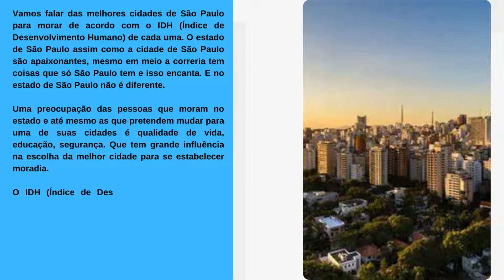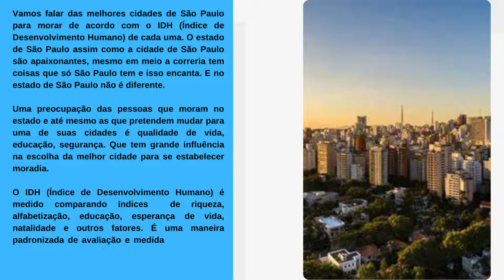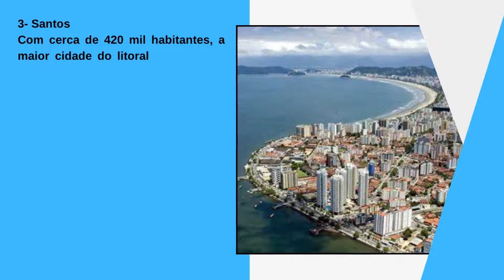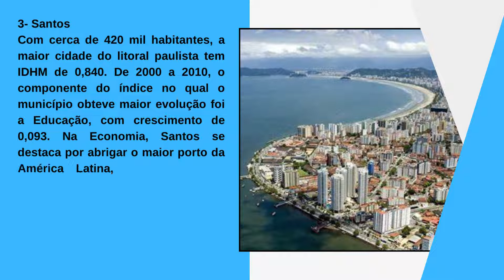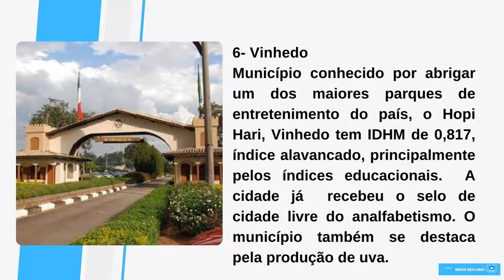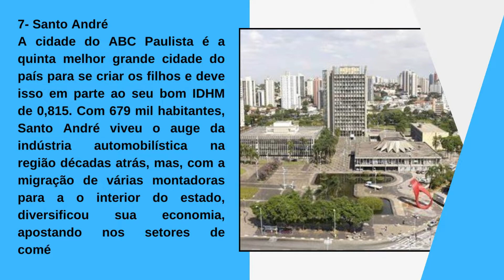[Novo] As 7 melhores cidades de São Paulo para morar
As 7 melhores cidades de São Paulo para morar
Vamos falar das melhores cidades de São Paulo para morar de acordo com o IDH (Índice de Desenvolvimento Humano) de cada uma. O estado de São Paulo assim como a cidade de São Paulo são apaixonantes, mesmo em meio a correria tem coisas que só São Paulo tem e isso encanta. E no estado de São Paulo não é diferente.

Uma preocupação das pessoas que moram no estado e até mesmo as que pretendem mudar para uma de suas cidades é qualidade de vida, educação, segurança. Que tem grande influência na escolha da melhor cidade para se estabelecer moradia.

O IDH (Índice de Desenvolvimento Humano) é medido comparando índices  de riqueza, alfabetização, educação, esperança de vida, natalidade e outros fatores. É uma maneira padronizada de avaliação e medida do bem-estar de uma população, especialmente bem-estar infantil.

O estado de São Paulo foi considerado o melhor no quesito cidades para se viver no Brasil considerando as áreas de educação, renda e expectativa de vida. Estas cidades integram o seleto grupo dos municípios com grau de desenvolvimento considerado “muito alto” no Índice de Desenvolvimento Humano Municipal (IDHM).

O indicador, que vai de 0 a 1 (quanto mais próximo de 1, melhor) é semelhante ao IDH calculado para vários países do mundo, mas algumas alterações metodológicas que foram feitas.

O IDHM não mede exatamente qualidade de vida. Ainda que, municípios com elevados índices de educação, longeva expectativa de vida e renda alta tendam a ser bons lugares para se viver.

E vamos conferir a lista das 7 melhores cidades de São Paulo para morar. Confira:

1- São Caetano do Sul
O município da região dpo ABC Paulista, com aproximadamente  150 mil habitantes, está no topo das cidades com melhor IDHm no estado de São Paulo. Esse resultado se deve sobretudo à renda per capita, que é R$ 2.043,74. Além disso, os índices de longevidade e educação também são bons, o que coloca o município não apenas como o mais bem colocado em nível estadual, mas também como a cidade com o maior IDHm no país, superando os demais municípios brasileiros.

2- Águas de São Pedro
Uma  pequena cidade, de apenas 2.700 habitantes. Quando se consideram todos os municípios paulistas, independentemente do tamanho da população, o índice de 0,854 garante à cidade uma excelente  segunda posição, o que comprova a qualidade de vida de Águas de São Pedro.

3- Santos
Com cerca de 420 mil habitantes, a maior cidade do litoral paulista tem IDHM de 0,840. De 2000 a 2010, o componente do índice no qual o município obteve maior evolução foi a Educação, com crescimento de 0,093. Na Economia, Santos se destaca por abrigar o maior porto da América Latina, responsável por abastecer, principalmente, os estados de São Paulo, Minas Gerais, Goiás, Mato Grosso e Mato Grosso do Sul. O turismo da cidade, naturalmente, também está vinculado às suas praias.

4- Jundiaí
Cidade com cerca de 370 mil habitantes, Jundiaí apresenta IDHM de 0,822 e dispõe de índices positivos em itens que vão além de renda, educação e longevidade. Em levantamento recente do Instituto Trata Brasil, a cidade ficou com o primeiro lugar no ranking de cidades paulistas com melhor saneamento básico entre municípios com mais de 300 mil habitantes e segundo lugar no ranking nacional, perdendo apenas para a cidade de Uberlândia, em Minas Gerais.

5- Valinhos
A cidade de Valinhos, na região metropolitana de Campinas conhecida como Capital Nacional do Figo Roxo, também tem se destacado na agricultura pela produção de goiaba, sendo a maior produtora do país. Um município jovem, fundado em 1953. Tem em torno de 107 mil habitantes e IDHM de 0,819.

6- Vinhedo
Município conhecido por abrigar um dos maiores parques de entretenimento do país, o Hopi Hari, Vinhedo tem IDHM de 0,817, índice alavancado, principalmente pelos índices educacionais.  A cidade já  recebeu o selo de cidade livre do analfabetismo. O município também se destaca pela produção de uva.

7- Santo André
A cidade do ABC Paulista é a quinta melhor grande cidade do país para se criar os filhos e deve isso em parte ao seu bom IDHM de 0,815. Com 679 mil habitantes, Santo André viveu o auge da indústria automobilística na região décadas atrás, mas, com a migração de várias montadoras para a o interior do estado, diversificou sua economia, apostando nos setores de comércio e serviços.